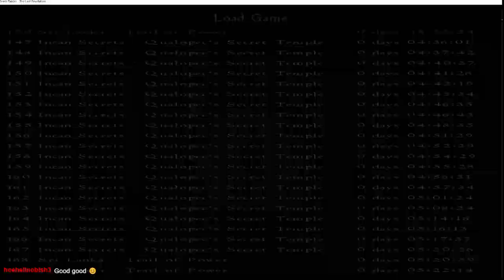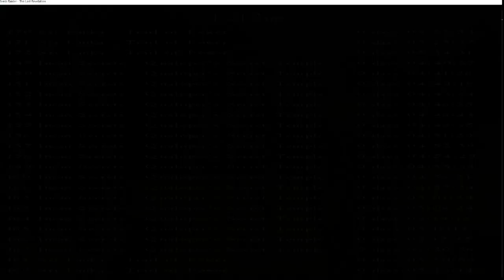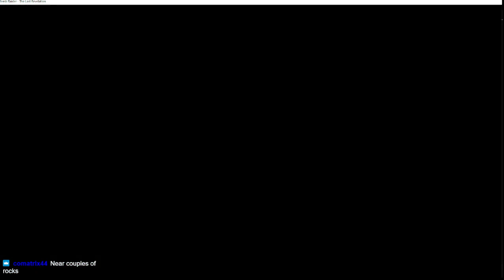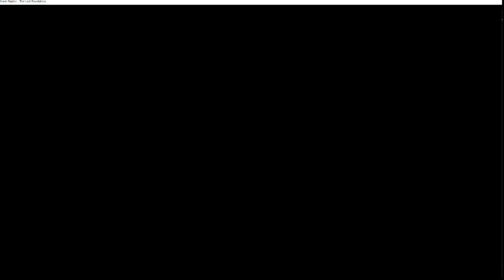Beyond the Scion by EssGee (Part 15)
For the full playlist of my playthrough of the TRLE, Beyond the Scion by EssGee